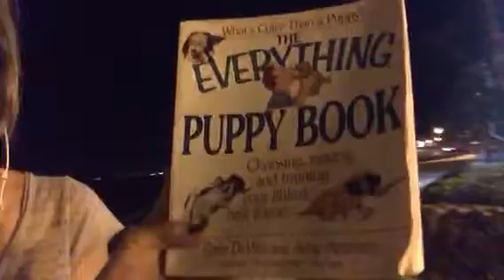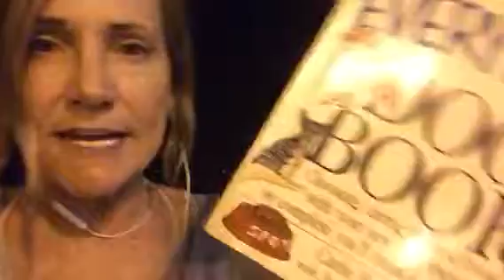Is there a book inside of you?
I have offered six books, but my best training strategy isn't in any one of them…